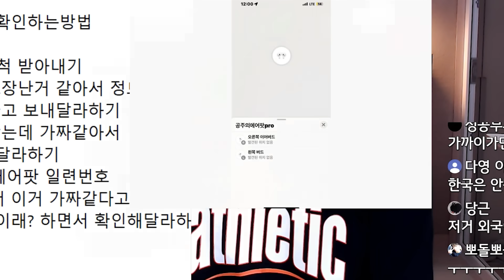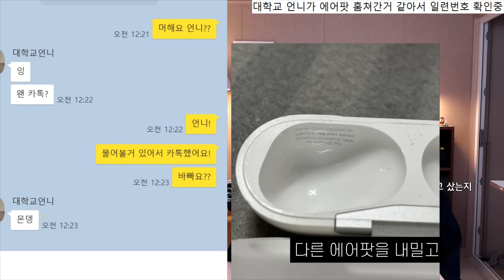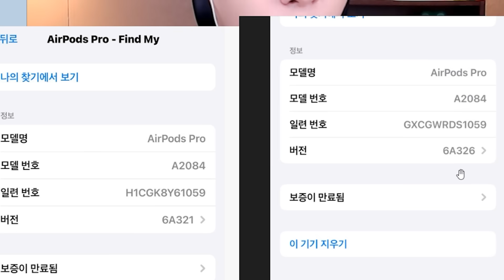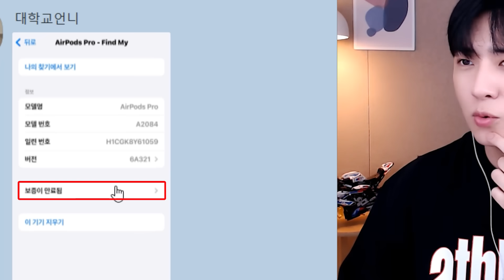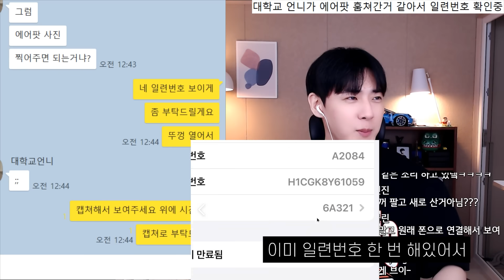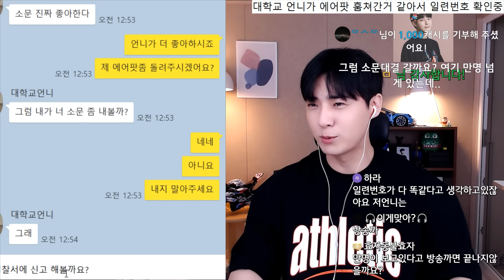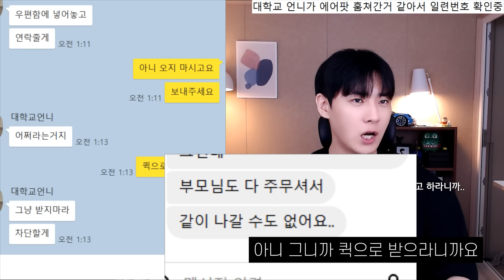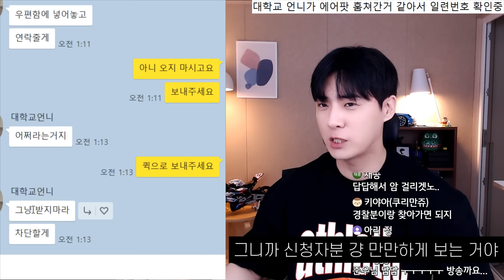대학교 언니가 에어팟 훔친거 같아 물어봤더니..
대학교 동기 언니가 에어팟 훔쳐간거 같은데
확인할 방법이..
고민하다 일련번호 대조해보기로 하고
조심스럽게 물어보는데..